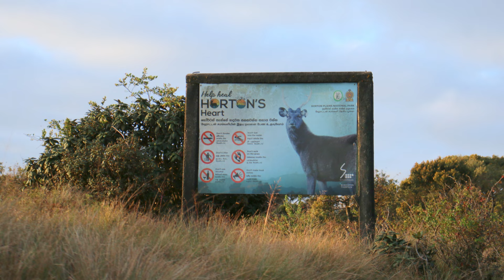සමනලුන් සොයා හෝටන් තැන්නට | Butterflying at Horton Plains National Park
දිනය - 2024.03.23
ස්ථානය - හෝර්ටන් තැන්න ජාතික වනෝද්‍යානය

මේ කතාව පටන් ගන්න කලින් කියන්නම්කෝ අද අපි හොයන් යන්න හදන සමනලයගේ වැදගත් කම..
මේ සමනලයගෙ නම Green's Silverline (Spindasis greeni) සහ මේ සමනලයා ලංකාවට ආවේණික සමනලයෙක්. 1896 මේ සමනලයව හඳුනාගෙන නම් කලාට පසුව නැවත වාර්තා නොවී තිබූ අතර 2008 වර්ශයේ එනම් මේ සමනලයා මුල් වරට වාර්තාවීමෙන් වසර 100කට පසුව හෝර්ටන් තැන්න ජාතික වනෝද්‍යානයේ වාර්තා වී තියෙනව.ඉන් පසුව 2012 වර්ශයේ එම ස්ථානයේම ප්‍රථම වරට මෙම සමනලයාගේ ජීවන චක්‍රයේ අවස්ථා වාර්තා වී තිබෙනවා.
සමනල දලබුවන් ජීවත් වන්නේ දිරාගිය කදන් වල කුහුබුවන් සමග බව නිරීක්ෂණය කර තිබුනා.
මේ සමනලයා දැකීමට පහසු කාලසීමාව ලෙස දක්වා තිබුනේ මාර්තු සහ අප්‍රියල් මාස වලයි.මුහුදු මට්ටමේ සිට මීටර් 2000 ට වඩා උස් ස්ථාන වල මේ සමනලයා වාර්තා වේ. මෙම සමනලයා වාර්තා වී තිබෙන්නේ හෝර්ටන් තැන්නේ ලෝකාන්තය ආශ්‍රිතව, ශ්‍රී පාද අඩවිය ආදී ඉතා සීමිත ප්‍රදේශ වලින් පමණයි.
ඉතින් මෙතරම් දුර්ලභ සමනලයෙකු දැකීමට කිහිප වතාවකම හෝර්ටන් තැන්නේ ගියත් සමනලයා දකින්න ලැබුනේ නෑ.
මීට දින කීපයකට උඩදී මේ සමනලයා Kasun Gonagala  මල්ලි ලෝකාන්තය කිට්ටුවම තැනක ෆොටෝස් අරන් තිබ්බා. ඉස්සර George van der Poorten  සර්ගෙනුත් මේ සමනලයා ගැන විස්තර අහගෙන තිබ්බා.
කසුන් මල්ලීගෙන් සහ මේ සමනලයා මුලින් වාර්තා කරන්න සමත් වෙච්ච අයගෙන් කෙනෙක් වෙන Chamitha De Alwis  අයියාගෙනුත් මේ සමනලයාගේ හැසිරීම් රටාව පිලිබදව විස්තර අහගෙන ඉක්මනටම මේ දුර්ලභ සමනලයව හොයන්න යන්න අපි පිටත් වුනා. ඉතින් van der potern සර්ටත් කසුන් මල්ලිටත් චමිත අයියටත් බොහොම ස්තූතියි !!!
මේ සමනලයා ඉන්නේ ලෝකාන්තය කිට්ටුවම තියෙන ගස් වල තුරු මුදුන් වල බවත්, දවල් වෙනවිට සමනලයා ක්‍රියශීලී වන බවත් ඔවුන්ගෙන් දැනගන්න ලැබුනා.
ඉතින් මමත් , Sahana Vajirasena  අයියා සහ Wasantha Dasanayaka  අක්කා මේ සමනලයා හොයාගෙන යන්න පටන් ගත්තේ මාර්තු 22 රෑම. හෝර්ටන් තැන්න ජාතික වනෝද්‍යානය මහජනයාට නැරබීමට ඇතුලු වීමට ලැබෙන්නේ පෙ.ව 6 සිටයි.
උදේ 6 වෙද්දිම අපි ඇතුලට ගිහින් ගමන පටන් ගත්තා.ඇතුලු වෙද්දිම එතන කව්න්ටර් එකකින් බෑග් සියල්ල පරීක්ෂා කර පොලිතින් අඩංගු සියල්ල ඉවත් කරන අතරම කඩදාසි බෑග් අවශ්‍ය අය වෙත ලබා දෙනවා. මෙය ඉතාම හොද ක්‍රියාවක්.
පුංචි ලෝකාන්තය ගාවට එද්දි උදේ 7 වගේ වෙලා තිබුනා.අහසෙ වලාකුළු තිබුනෙම නැති නිසා ප්‍රපාතයේ පහල හොඳින්ම දකින්නත් ලැබුනා.
ඉර එලිය වැටීගෙන එනකොට මෙතන්ට Ceylon Hedge Blue කියන ලංකාවට ආවේණික සමනල්ලු අව්ව තපින්න එන්න පටන් ගත්තා.එයාලගෙත් ෆොටෝස් කීපයක් අරන් අපි එතනින් උඩට ලෝකාන්තය කරා යන්න පටන් ගත්තා.
යන අතරමග දිගටම අපි ගස් වල මුදුන් බලමින් ගියෙ අව්ව තපින Green's silverline සමනල්ලු ඉදීද කියල බල බල.හැබැයි ලෝකාන්තය වෙනකම් එද්දි අපිට දකින්න ලැබුනෙ ceylon hedgeblue, ceylon tree brown, Dark Cerulean වගේ සමනල්ලු විතරයි.
උදේ 9 වගේ වෙද්දි අපි උදේ කෑම කාලා තවත් ඒ හරියෙම හොයන්න ගත්තා.එතකොට අපිට Ceylon tiger, Indian Fritillary, lime butterfly ,Dark wonderer,White banded awl,red admiral වගේ සමනල්ලු දකින්න ලැබුනා.
ලෝකාන්තය ගාව අපිට තාමත් මේ Green's silverline දකින්න නොලැබුණ නිසා මායි සහන අයියයි විතරක් ආයෙත් පහල හරියෙ බලන්න ආපහු ආවා.ඒත් පහල ගස් වලත් සමනලයා උන්නෙ නැති නිසා ආපහු උඩට එද්දි අක්ක කතා කරනව ඉක්මනට එන්න කියල.
දුවල ගිහින් බලද්දි අක්ක සමනලයව ඈතට දැකල ෆොටෝස් අරගෙන zoom lens එකෙන්.අත් තටු ඇරගෙන අව්ව තපින විදිය සහ තටු හකුලගෙන ඉන්න විදිය.වෙලාව 9.45.
සතුට කියල නිම කරන්න බෑ සමනලය අදත් ඉන්න නිසා.ඉතින්  අපි තවත් ඒ ආසන්නයේම හොයද්දි ගහක මුදුනෙ වෙනස් විදියට පියාබන සමනලයෙක් ඉන්නව මට දකින්න ලැබුනා.බලද්දි ඒ ඉන්නේ Green's silverline.
මේ ආසන්නයෙම Ceylon Hedge blue සමනල්ලු හරිම සුලබව ඉන්න නිසා අපිට එක පාරටම මේ Green's silverline සමනලයව අදුරගන්න බැරි වුනේ.ඒ වගේම මේ Green's silverline, නිතරම එයා වහල ඉන්න  තැනින් පියාබල යන සමනලුන් පස්සේ පියාබගෙන ගිහින් එයා ඉන්න තැනින් ඈතට එලවල ආපහු එයා කලින් වහල උන්නු තැනටම එනවා.
ඉතින් අපි දවල් දොළහ වගේ වෙනකම්ම හරියට මහන්සි උනා මෙයා වහන තැන්වල බල බල.ගොඩක් වෙලා ඉන්නෙම තුරු මුදුනෙ.හැබැයි වෙන සමනලයෙක් පස්සෙ එලවගෙන ගිහින් ආපහු පහල වහන වෙලාවලුත් තියෙනව.
ඉතින් මෙහෙම ඉද්දි වටෙන්ම වලාකුළු එකතු වෙලා අහස අදුරු උනා.ඒ වගේම ඝන මීදුනකින් වටේම වැහිල ගියා. සමනල්ලුත් හැංගුනා හරිම ඉක්මනට. ඒ නිසා අපිත් ආපහු පිටත් වෙන්න පටන් ගත්තා. හිත සතුටෙන් පිරිලා. ඒ ගොඩක් දවසක් ආසාවෙන් බලන්න උන්න ගොඩක් දුර්ලභ සමනලයෙක් බලාගන්න ලැබුන නිසා.

ඉතින් අවසාන වශයෙනුත් කසුන් මල්ලිගෙ නිරීක්ෂණය ගැන හරිම සතුටක් දැනෙනව වගේම එයාගේ නිරීක්ෂණය නිසා අපිටත් මේ සමනලයව බලන්න ලැබුනා.ඉතින් බොහොම ස්තූතියි මල්ලි.

නිරීක්ෂණය කල සමනල් විශේෂ

Ceylon Hedge blue - endemic
Ceylon Tiger - endemic
Green's silverline - endemic
Ceylon treebrown - endemic
Hedge hopper - endemic
Red admiral
Pea blue
Dark cerulean
Lime butterfly
Dark wonderer
Indian Fritillary
Red helan
Cornalian
Common leopard
සටහන සහ ජායාරූප  - චතුර උදයංග